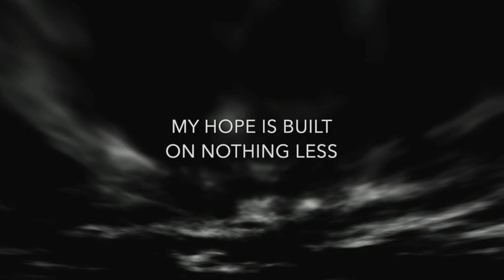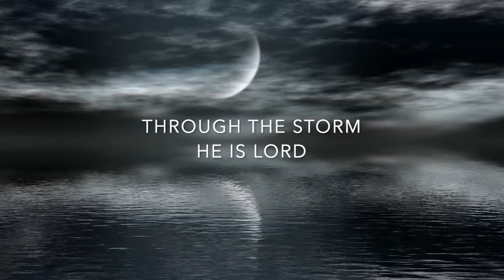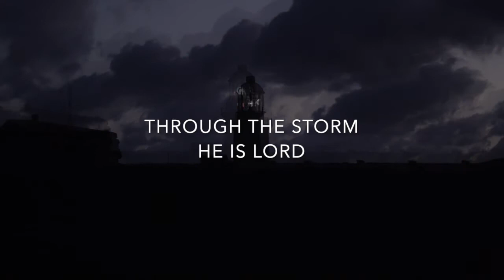Cornerstone Lyric Video (Hillsong Live)